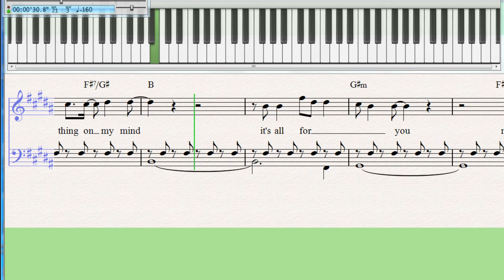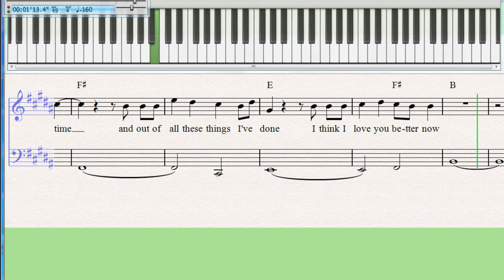lego house ed sheeran piano or keyboard tutorial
how to play lego house ed sheeran  on piano or keyboard keyboardlessons tutorial 563 key of B (5#') original Tempo . . .